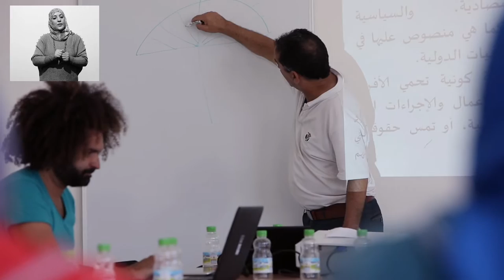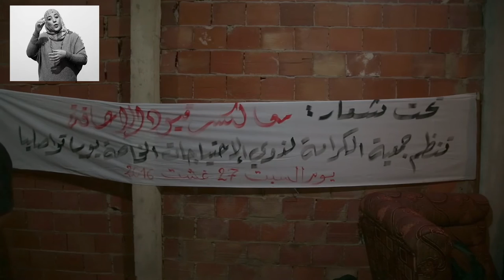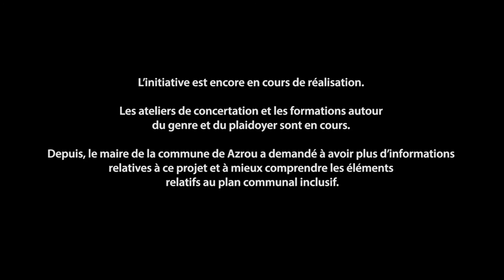Handicap International - Ils ont agi au Maroc - VO langue des signes tunisienne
Les associations ont agi au Maroc pour l’élaboration d’un plan d’action communal inclusif. Des formations et ateliers de travail ont été réalisés impliquant les OPHs et les membres de la commune d’Azrou afin de s’assurer de la prise en compte des besoins spécifiques des personnes handicapées à l’échelle du territoire.